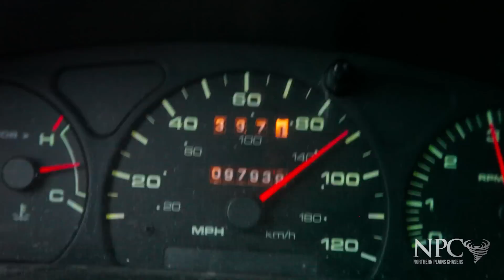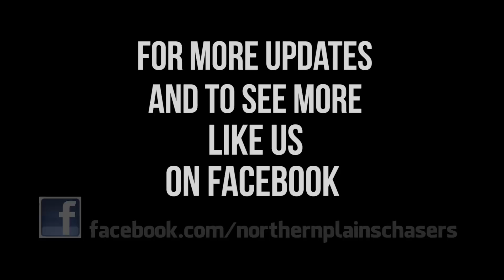Storm Chasers - Northern Plains Chasers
This compilation of footage was taken from a chase on 8-20-14 in Western South Dakota. No actual tornadoes this run, but some funnels, a wall cloud, and some footage of us getting caught in tennis ball-sized hail. Good times.

Special Shout out to Reed Timmer and the folks at TVN!!